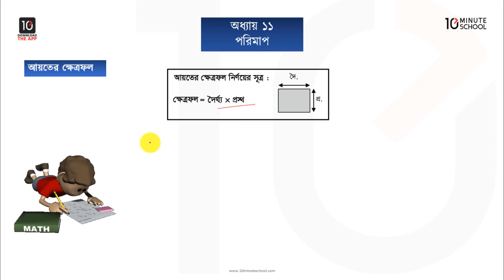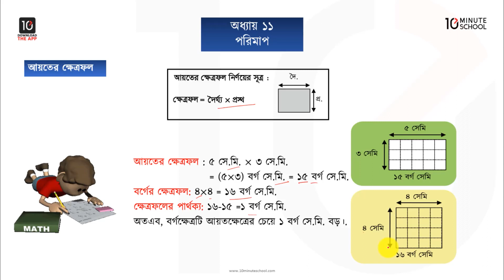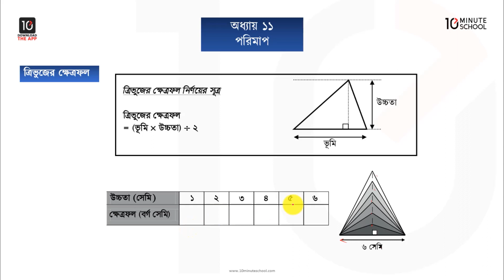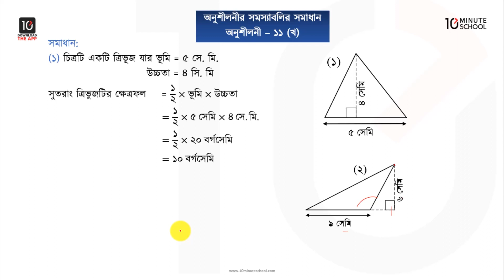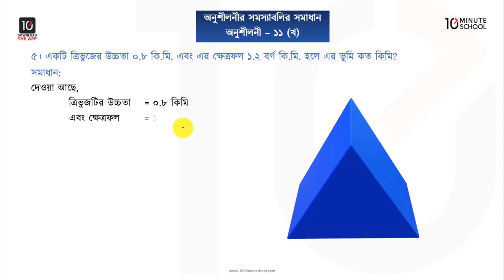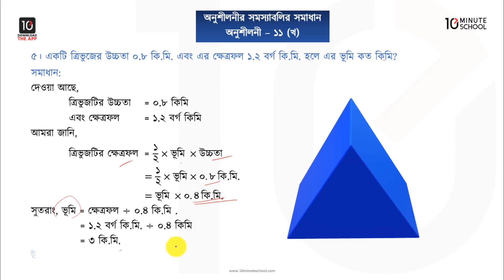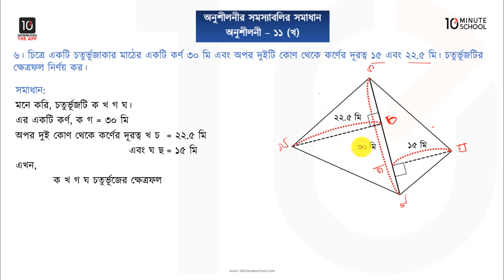অধ্যায় ১১ : পরিমাপ - পরিমাপ পর্ব-২ (Measurement Part-2) [Class 5]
ছোটদের জন্য আমাদের কোর্সসমূহ:
একাডেমিক:

Series: Math [Class 5]
Instructor Name: Anika Mahzabin